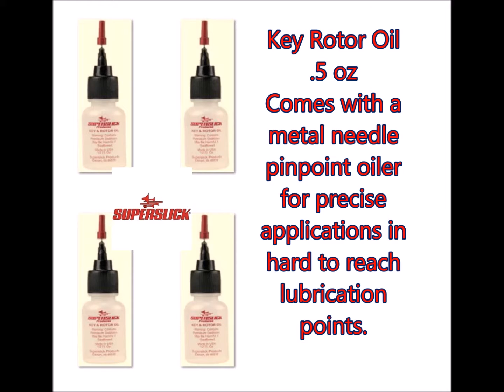Superslick Key Rotor Oil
Great product to use for the precise applications on all rotor valves.